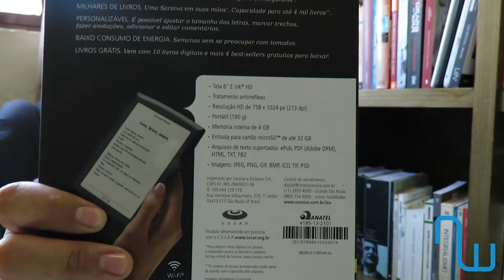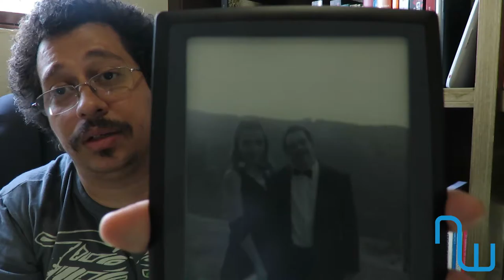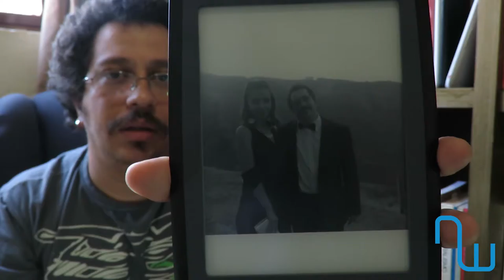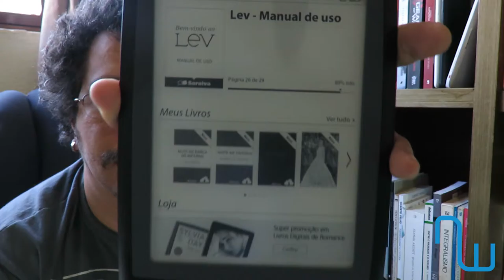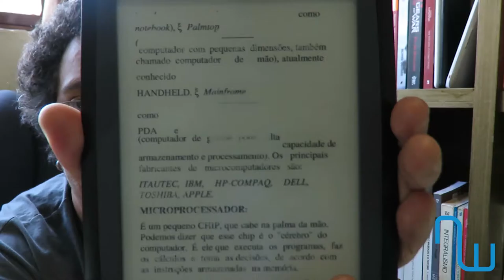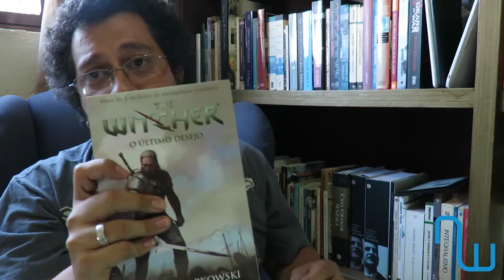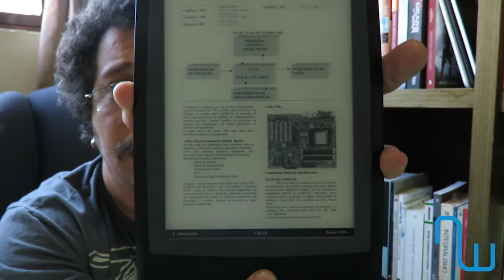lev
Adquirimos o do leitor de livro digital LEV com luz da livraria Saraiva  e neste vídeo vamos falar sobre suas específicações técnicas, desempenho além das suas vantagens e desvantagens.

G+: Nerdweek
Azubu: Nerdweek Games
Flipboard: Nerdweek - Oficial

Créditos:
Apresentador: Carlos Gabriel
Editor: Carlos Gabriel
Trilha sonora: Carlos Gabriel